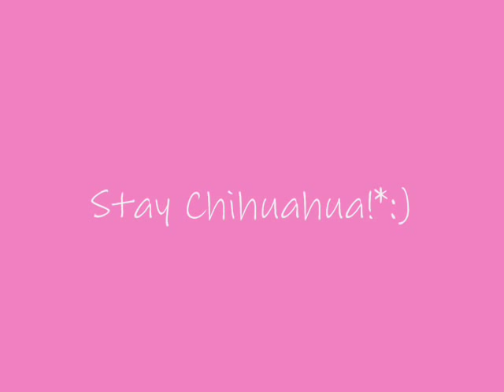Tiney Jumping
My Chihuahua JUMPING!Too Cute!:)